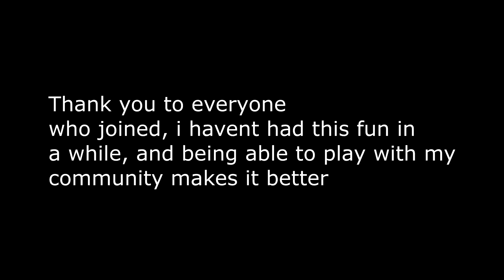The "Rumbling" | AoT:Insertplayground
hi